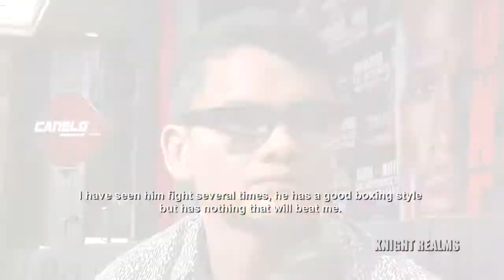Quick Hits: Broner vs Maidana Welterweight Showdown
Here is a quick interview with both fighters as they prepare to battle for the WBA Welterweight Title in San Antonio on December 14th.